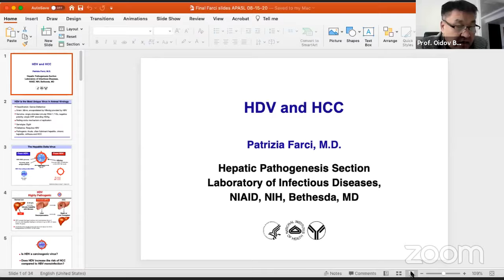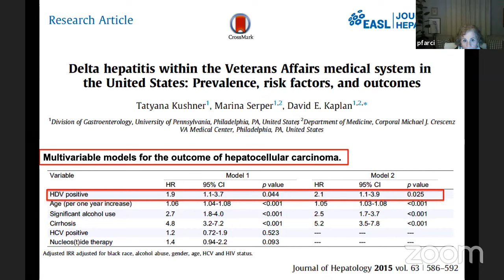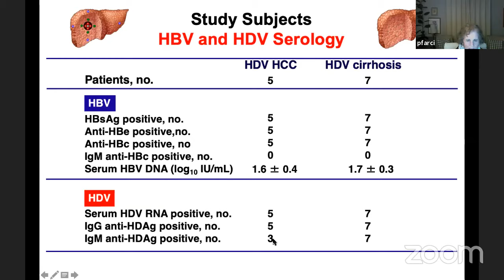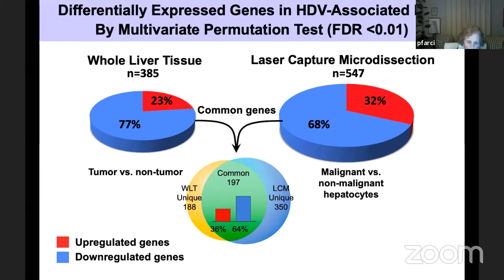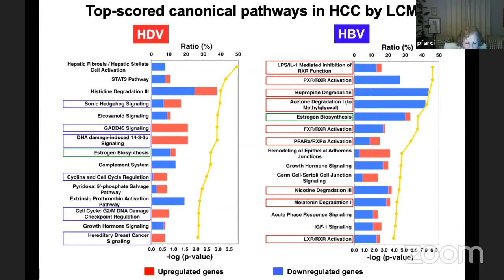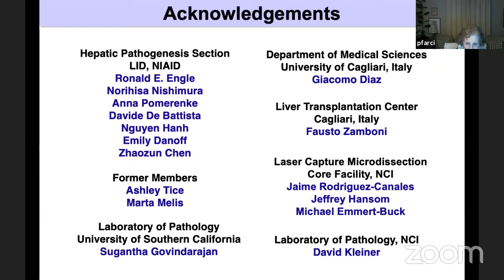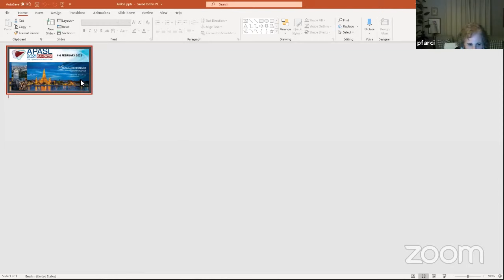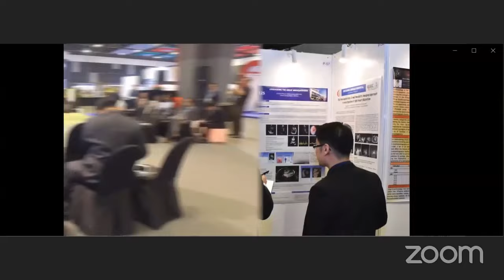APASL Hepatology Webinar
Moderators: Dr. Oidov Baatarkhuu (Mongolia), Dr. Manoji K Sharma (India)
Topic & Speaker
Topic: “HDV and HCC”
Speaker: Dr. Patrizia Farci (USA)